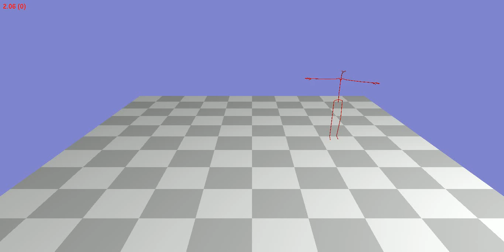Animation 102_23